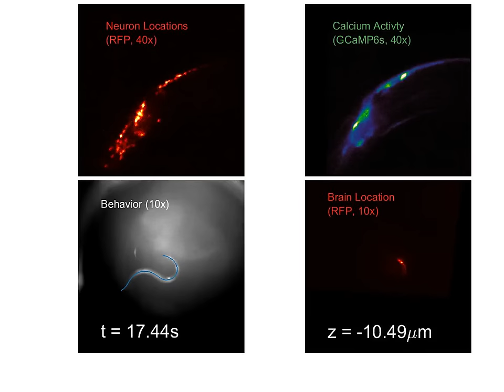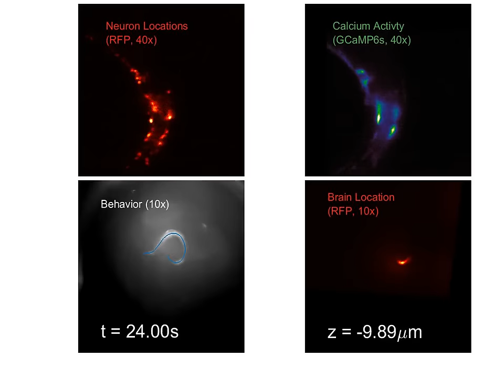Imaging system tracks brain activity of a freely moving worm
The movie shows four raw video streams of a nematode worm as it crawls:
-The upper left panel shows the location of the nuclei of each neuron.
-The upper right panel shows a readout of neural activity in the form of fluorescence from a calcium indicator. Bright spots show high levels of intracellular calcium, indicating a high level of neural activity.
-The bottom left panel shows the animal’s posture and behavior at lower magnification. (The blue line is added in software and indicates the worm’s centerline.)
-The bottom right panel shows the location of the worm’s brain at lower magnification.

Note that the worm is crawling all around an arena, but it appears to never get anywhere because the instrument moves the arena to compensate for the animal’s motion thereby keeping the worm centered in the field of view.

The top two panels appear to go from bright to dark and back because the instrument is recording from different planes in the animal along the optical axis. The instrument starts below the worm (dark), images through the worm (bright) and then pops out the other end (dark) and then goes back.